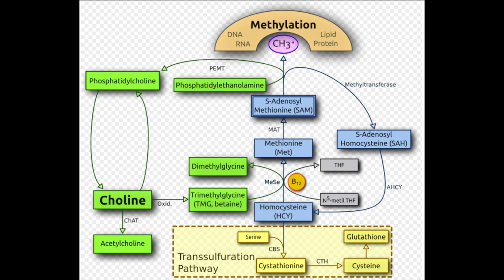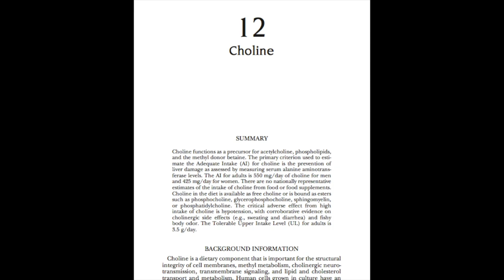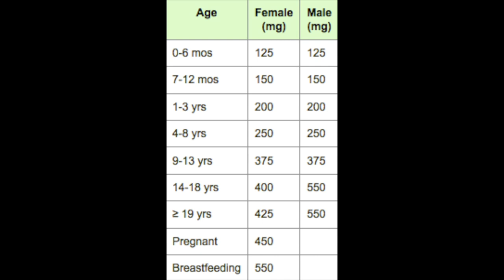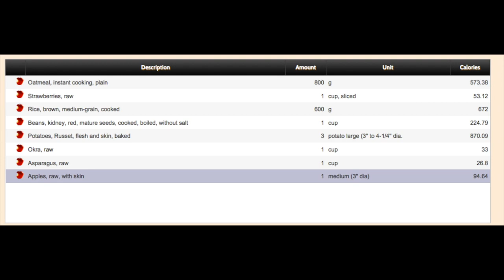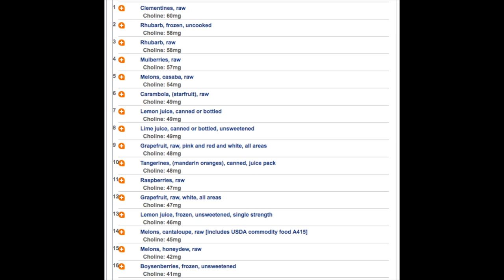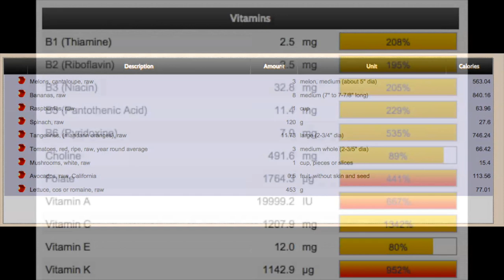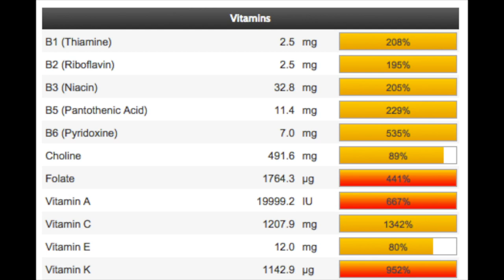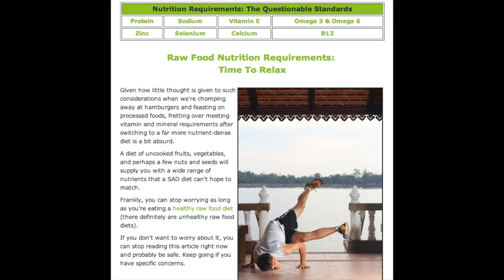Can You Get Enough Choline On A Vegan Or Raw Food Diet?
If you're not eating meat, dairy, and eggs, can you get enough choline to be healthy?

What about on a low fat raw food diet made up of fruits and vegetables?

Do we even need to care about Choline? Whose even heard of it?

In this video, I explain our nutritional requirements for choline, what happens when you fail to meet them, and if you can get enough eating a vegan or raw food diet.

Get my popular book on thriving and losing weight on a raw diet